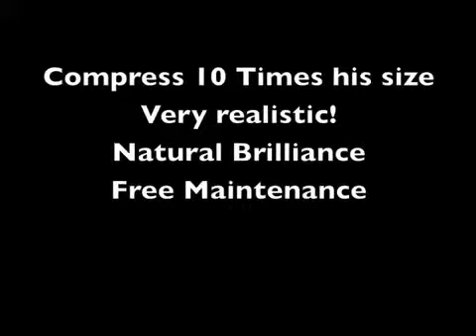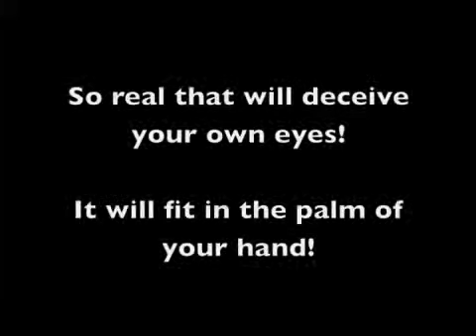Super Hammer by Twister Magic - Trailer - TrickShopMagic.com